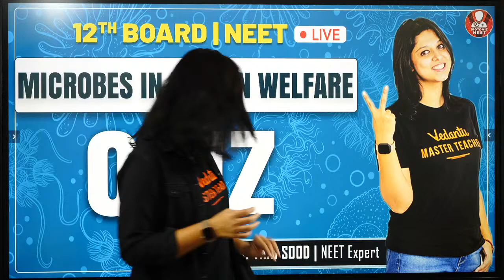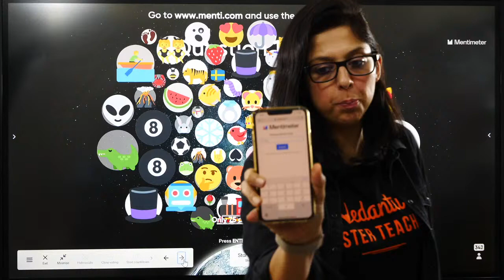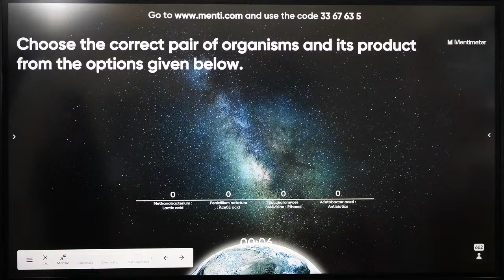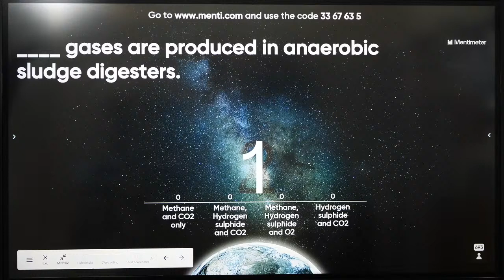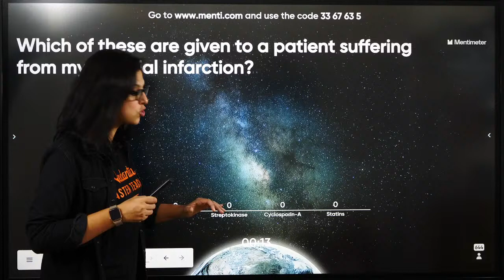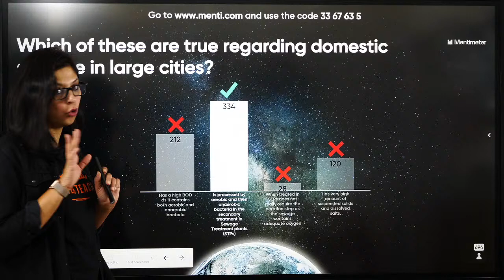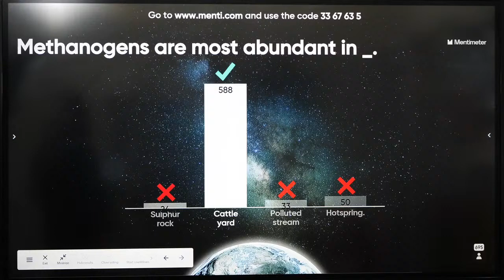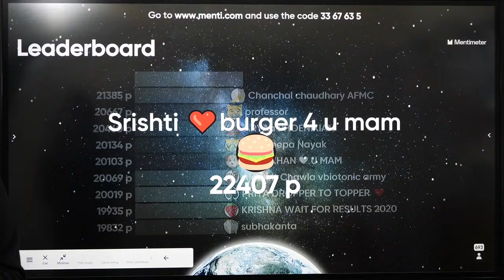Microbes in Human Welfare - Quiz | Class 12 | Vedantu Board & NEET Preparation | Vedantu Biotonic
📌Hello Students, the KBC HOT SEAT is waiting for you. Play VQuiz and stand a chance to get shortlisted to play Fastest Finger First on KBC. Hurry Up and grab your chance!

1. Unlimited LIVE class with your favorite teachers.
2. Unlimited Doubt Solving in Live class.
3. Fun interactive learning with in-class quiz and leaderboard.
4. Get full access to structured long term courses.
5. Chapter-wise micro-course and Revision course before the exam.
6. One subscription, unlimited access to Live Class, Test Series & Assignments.
7. Make your own study plan and learn from the comfort of your home and device.

"Want to be on the hot seat of Kaun Banega Crorepati but don’t know how to? watch this video to know more

This Session Microbes in Human Welfare -Quiz class 12 By Dr.Vani Sood will help the NEET aspirants to crack Class 12 Board and Neet 2021 Exams.
1. microbes in human welfare
2. microbes in human welfare neet
3. microbes in human welfare class 12 neet
4. microbes in human welfare class 12 ncert
5. microbes in human welfare class 12 biology
6. microbes in human welfare quiz
7. quiz of microbes in human welfare
7. class 12 biology chapter 10 microbes in human welfare
8. class 12 biology chapter 10
9. biology class 12 chapter 10

Vedantu is India's leading Online tutoring company which enables students to learn LIVE with some of India's best-curated teachers. Vedant's USP is its quality of teachers and the way of teaching.

✅✅Follow us on Top Social Media Websites:
Happy Learning. 🙂